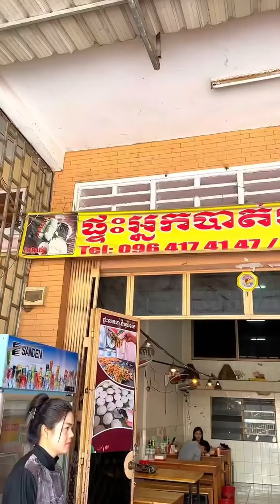ផ្ទះអ្នកបាត់ដំបង (ដេអិន) ទឹកកកឈូស Shaved Iec Dessert | Khmer Dessert | Mr Srong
ទឹកកកឈូសដូង ផ្អែមៗ ត្រជាក់ៗ😍

ហាងឈ្មោះ : ផ្ទះអ្នកបាត់ដំបងសាខាដេអិន
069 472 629